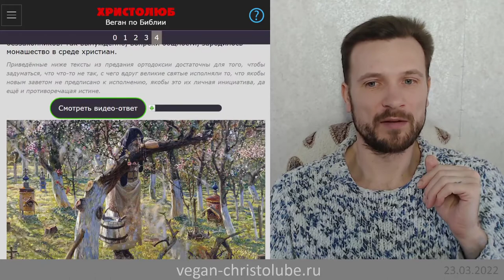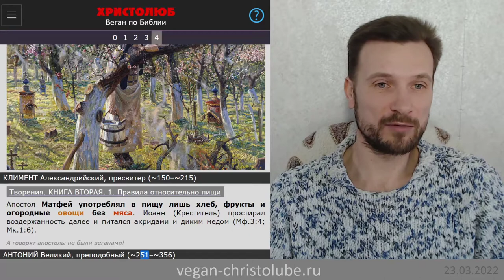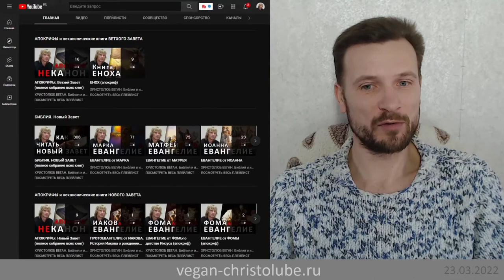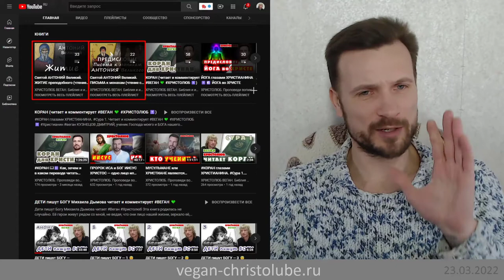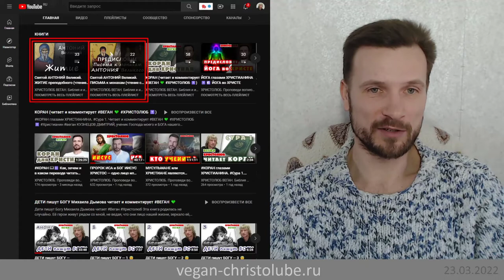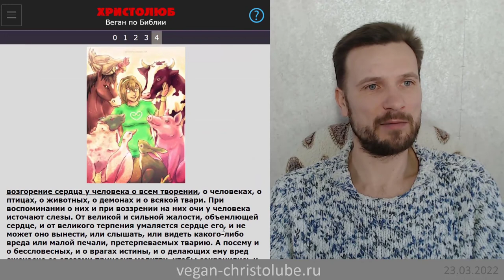Я ВЕГАН 💚 ибо АНТОНИЙ Великий был Веганом и не ел мяса 🥩 Предание ХРИСТОЛЮБ ✝️ (23.03.22)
Употребляй самую простую и дешёвую пищу (32).
Мяса совсем не ешь (37).
(Святой преподобный АНТОНИЙ Великий египетский о вкушении в пищу мяса. Устав отшельнической жизни 32,37)

— SKYPE: christolube

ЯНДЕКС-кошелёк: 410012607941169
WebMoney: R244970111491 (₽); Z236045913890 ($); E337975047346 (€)